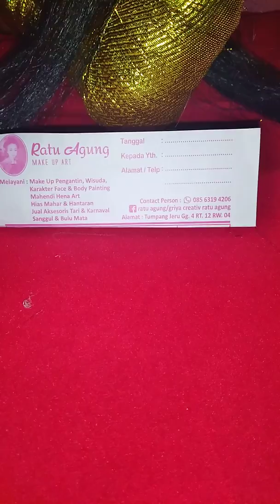Bu ningsih tinampi berhasil merukunkan nya blorong dan nyi roro kidul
Hiburan ya gesssss
Monggo di order...
Nyi blorong n nyi roro kidul nya
Bu ningsih fans club
Jgn lupa di order yamaha wa 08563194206
Lok tumpang malang